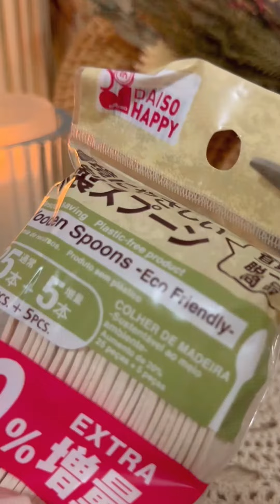【100均DIY】材料費220円！意外なアレでオシャレなキャンドルホルダーを作ってみた【DAISO】【ASMR】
キャスターも入れて材料費は220円でした♡
海外のDIYで見て早速100均で再現したDIYです。
冬っぽくて雰囲気アップしてくれました。

【材料】

● 木製スプーン × 1袋
● キャンドルホルダー × 1

【工具＆道具】

● グルーガン
● はさみ

【DAISO】

◤木製スプーン（２５本＋５本、増量）

◤キャンドルホルダー（ラウンド）

◤ソイキャンドル（９個）

【↓↓↓過去の人気DIYです↓↓↓】

【100均DIY】超簡単！セリアの商品だけでオシャレな小物収納ラック【セリアDIY】

【100均DIY】簡単！生活感をなくすカバーアイデア３選【ダイソー/セリア】

100均だけでDIYしている主婦です。
3人のママをしながら暮らしていますが、いつの間にか自分の趣味を忘れてしまい悶々とした日々を過ごしていました。
小さい子どもを連れてホームセンターは行けないけど100均なら気楽に行けると思い、ずっと憧れていたDIYを始めて見ました。
同じような方のために初めてでも敷居の高くないDIYを発信しています。
（本人のレベルも追いついておりませんｗ）

ここから趣味を広げるためのはじめの一歩として見ていただければ嬉しいです。

● DIYに興味があるけど1歩踏み出せない
● 子育て中に新しい趣味が欲しい
● 木が好き
● 安くでも可愛く作りたい！

リクエストも随時受け付けています。
100均で可愛い材料が揃えばすぐ作りますが、そうじゃない場合は気長に待っていただければ助かります。

2022年ESSE9月号に夏のインテリアDIYを載せていただきました。